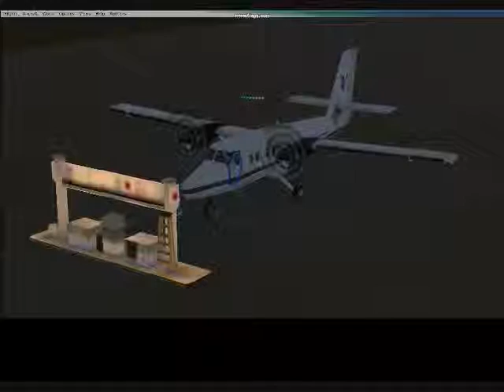FREE FLIGHT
coment plz!!!